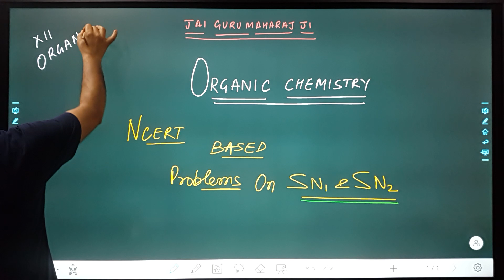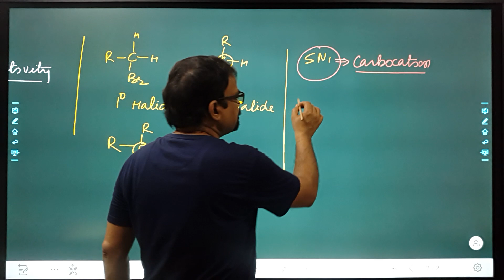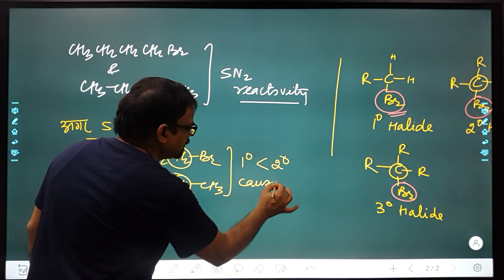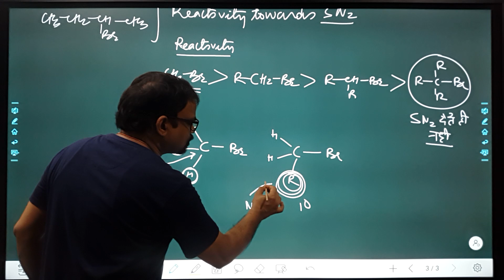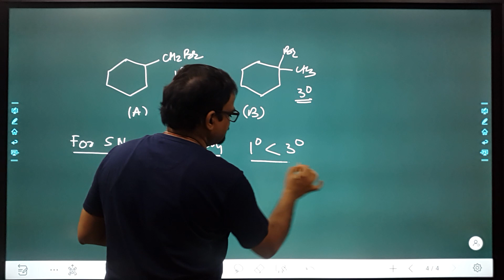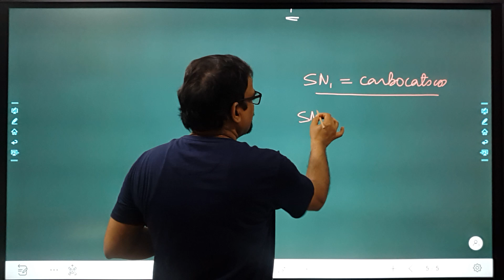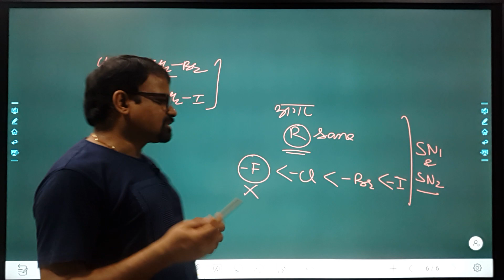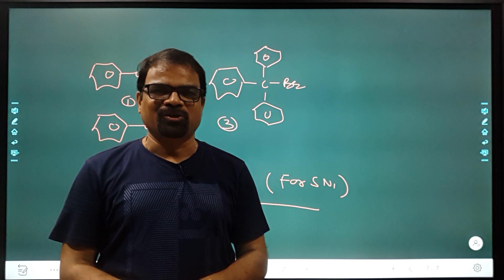NCERT based problems on SN1&SN2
So simple…you can start from this video…Fully explained aprox.20 minutes video to give a clear idea….HOW SN1and SN2 reactivity is compared